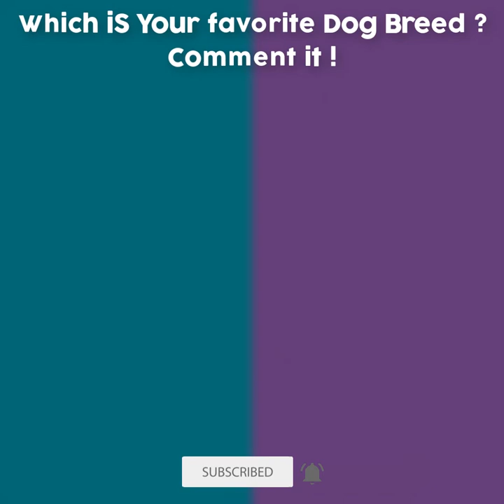ROTTWEILER VS MALINOIS